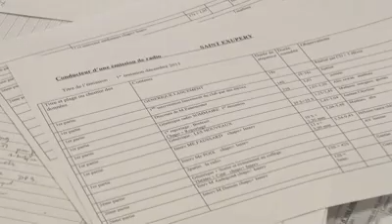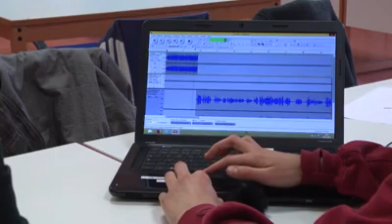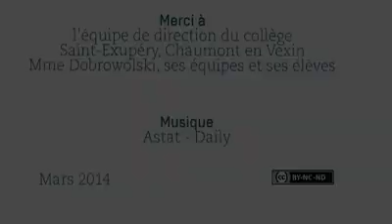Une Webradio en collège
Christine Dobrowolski, professeur documentaliste au collège Saint Exupéry de Chaumont en Vexin, s'est lancée depuis la rentrée 2013 dans un projet de club radio avec les élèves du collège.

Crédits vidéos
Réalisation : Jean-Yves Bonnard, Aurélie Dulin, CANOPÉ - Académie d'Amiens - site de Beauvais, mars 2014